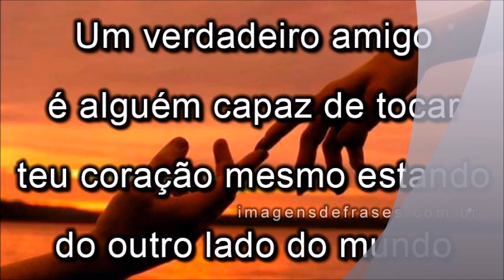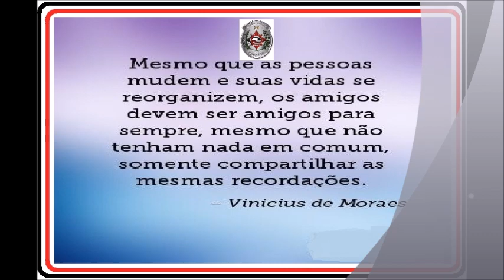Lembranças do CHS Músico 1993 - Policia Militar da Paraíba - PMPB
Tema Músical - Richard Clauderman - Tema de lara